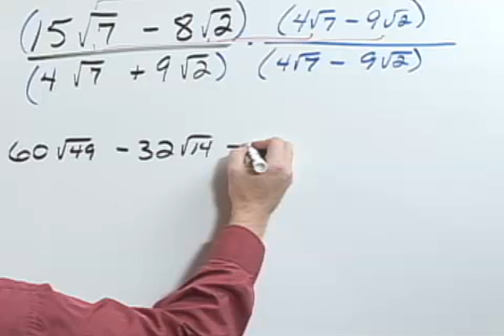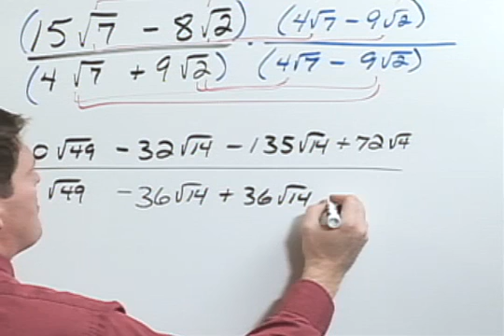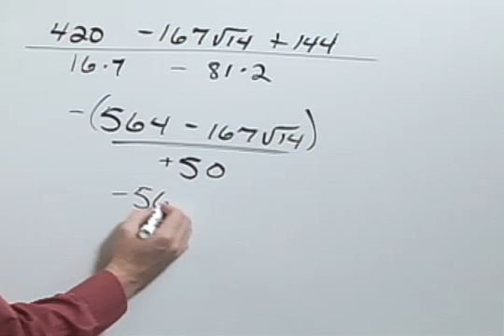ElemIntAlg Ch09 Ex12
Instructors walk you step-by-step through the exercises in the Chapter Tests.